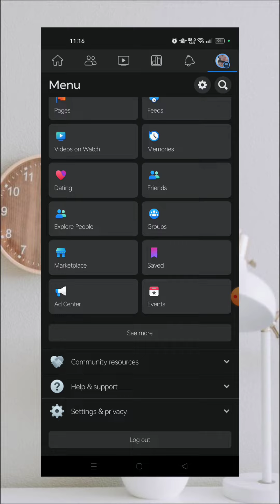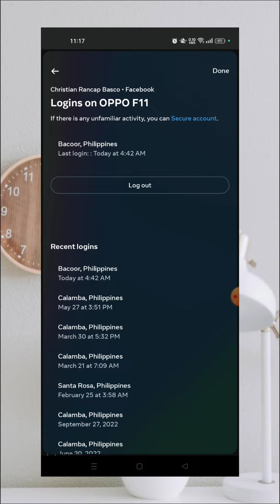Paano mo malalaman kung may ibang tao na gumagamit ng Facebook mo